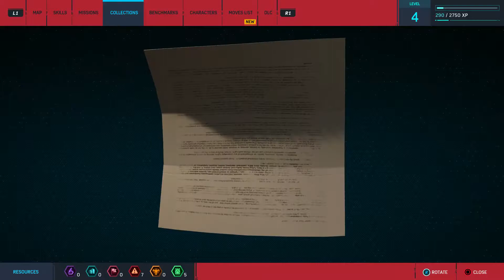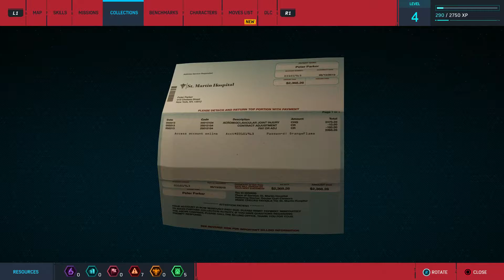Let's Play Marvel's Spider-Man- Episode 003- Spider-Cop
In order to help our favorite Police Chief, Yuri Watanabe, we don yet another alter-ego- Spider-Cop™© ! There are some on the force who may be jealous, so be careful.